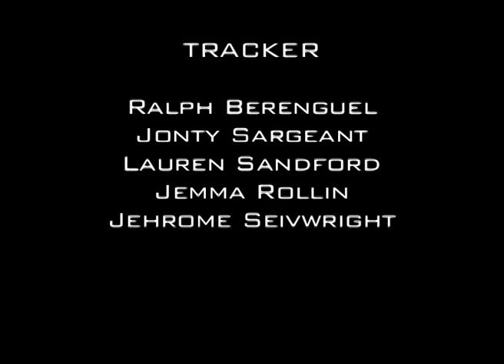Tracker - Trailer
AS Media Students Filmmaking Task - Create a film trailer for an original film idea.